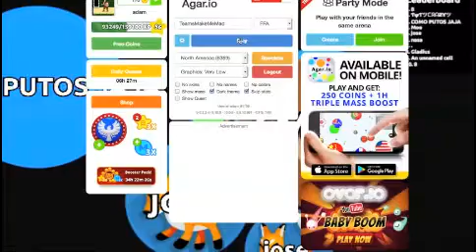Agar.io - Sbar Wars Episode 1 (re-upload)